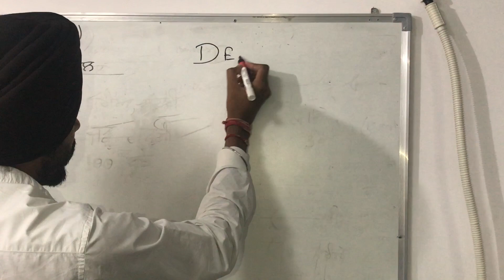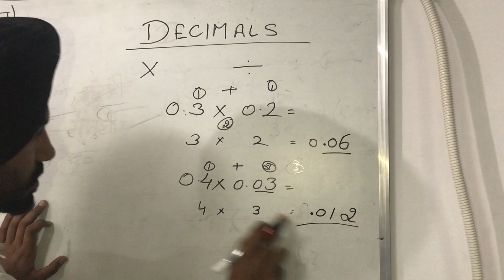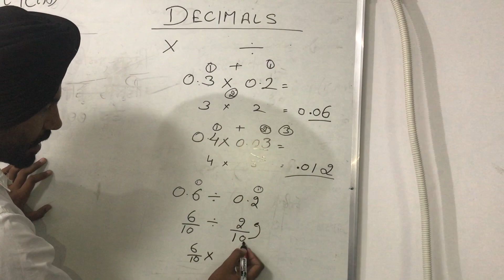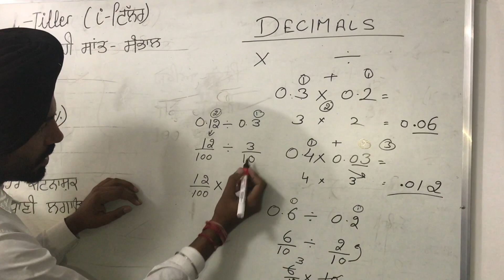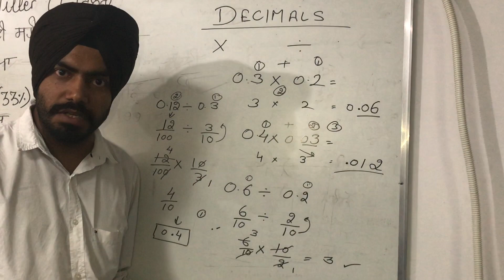How to Multiply and Divide Decimals | Multiplication and Division of Decimals